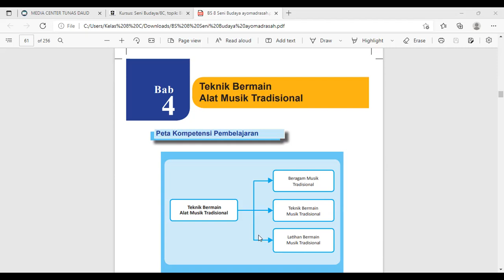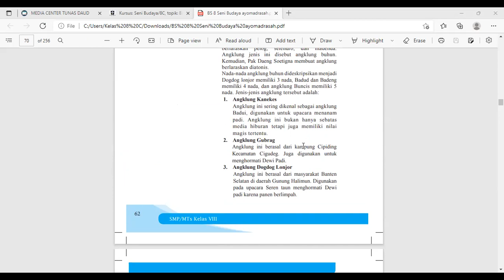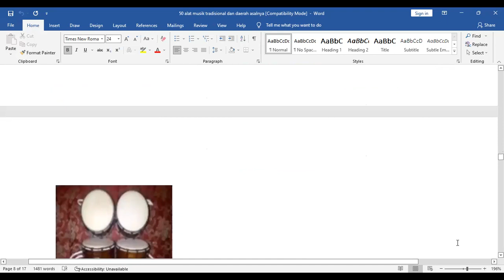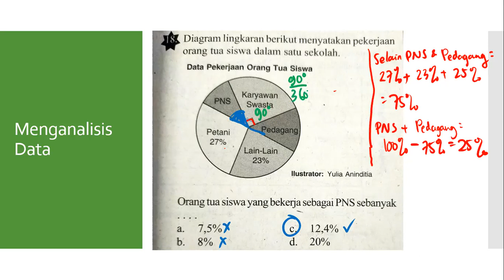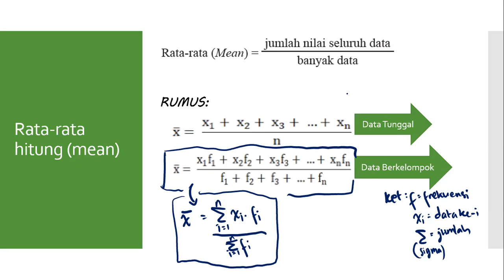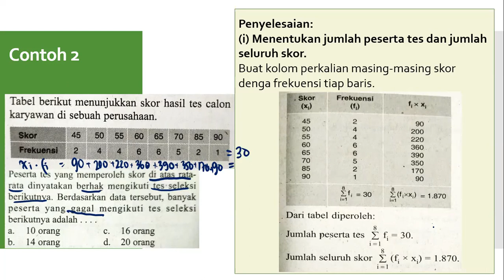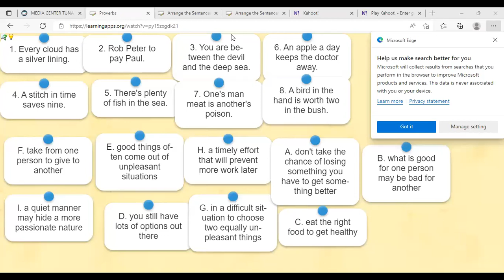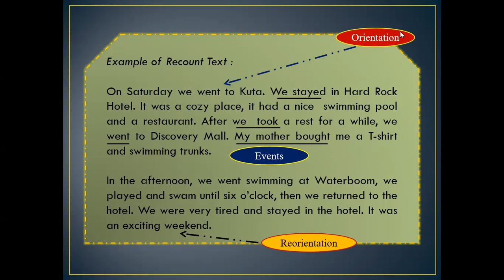SMP Tunas Daud Kelas 8C Kamis 7 April 2022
Pembelajaran  Kamis 7 April 2022
Seni Budaya
Matematika
Agama
Bahasa Inggris